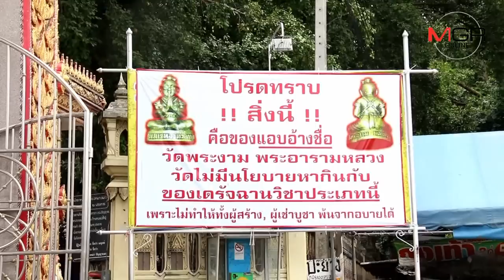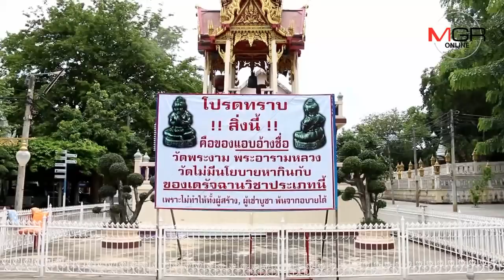วัดพระงาม จ. นครปฐม ขึ้นป้ายเตือน ปชช.อย่าหลงเชื่อมารศาสนา อ้างวัดฯ ทำกุมารทองให้เช่า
26/06/2017  วัดพระงาม จ. นครปฐม ขึ้นป้ายเตือน ปชช.อย่าหลงเชื่อมารศาสนา อ้างวัดฯ ทำกุมารทองให้เช่า
นครปฐม - วัดพระงาม พระอารามหลวง จ. นครปฐม ขึ้นป้ายเตือนประชาชนอย่าหลงเชื่อมารศาสนา แอบอ้างทางวัดฯ ทำ” “กุมารทอง ทวีลาภ ” ให้เช่า ซัดหนักเป็นเดรัจฉานวิชา ขัดหลักคำสั่งสอนองค์สัมมาสัมพุทธเจ้า ทำให้เกิดกิเลสทั้งผู้สร้าง ผู้บูชา